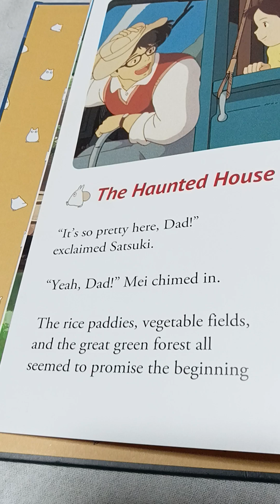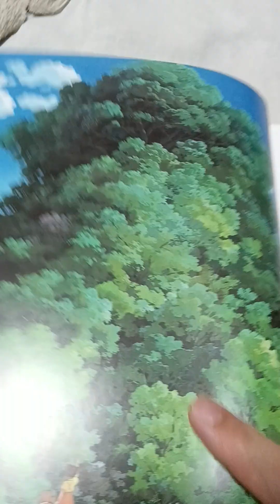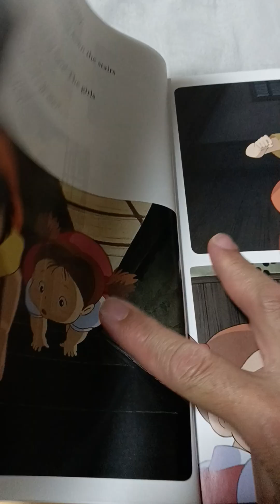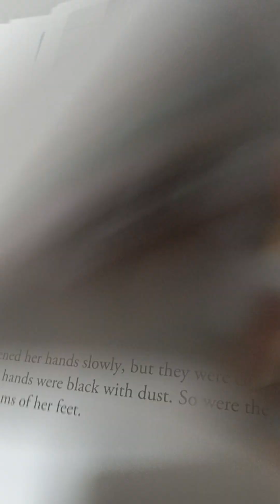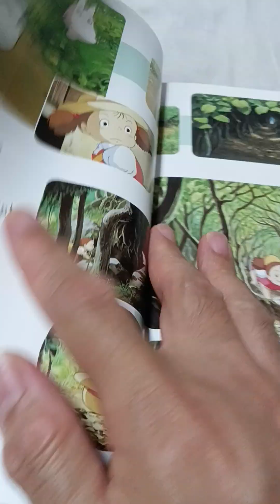my neighbor Totoro